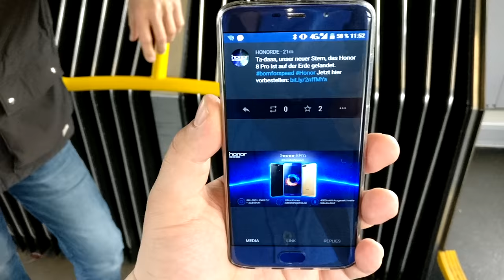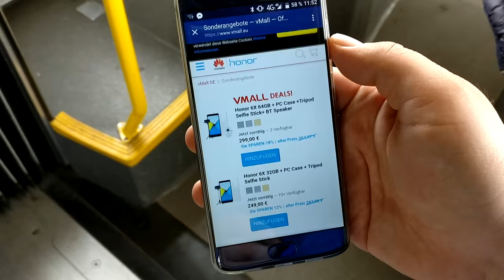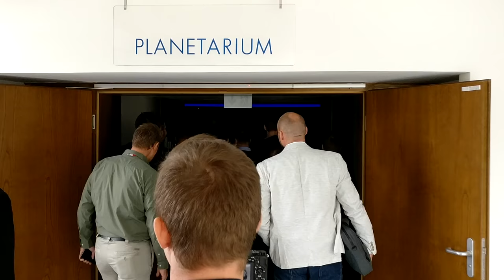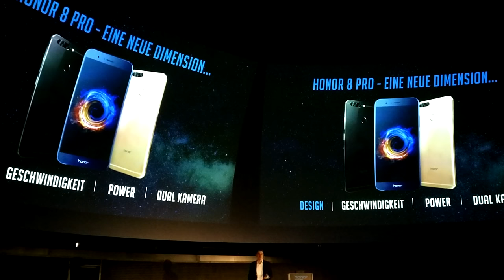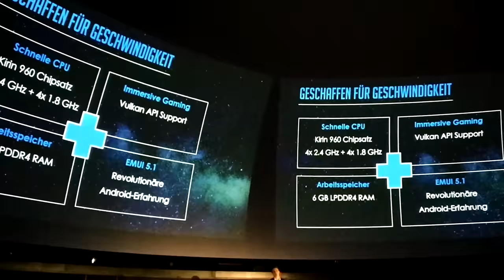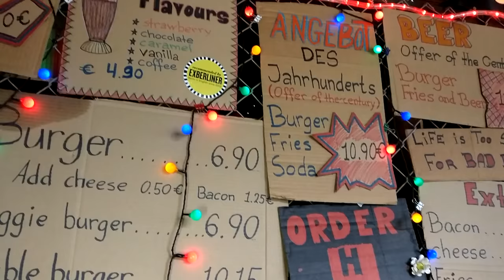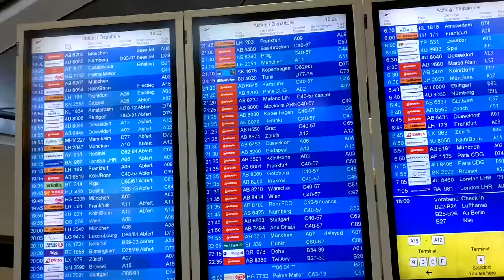Honor 8 Pro Launch in Berlin (VLOG)